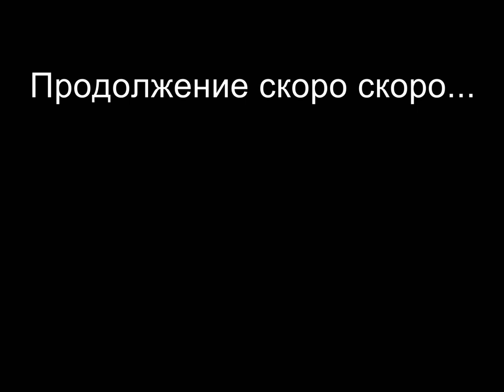Байкал часть 19. Хужир. Остров Ольхон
Девятнадцатая серия сериала о путешествии на озеро Байкал.
7 сентября 2017.
Хужир. Остров Ольхон.